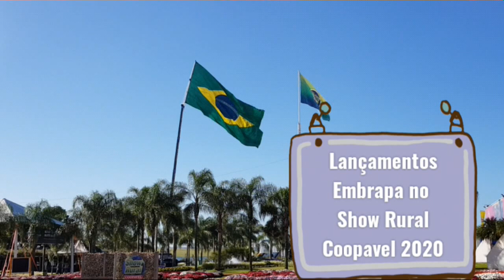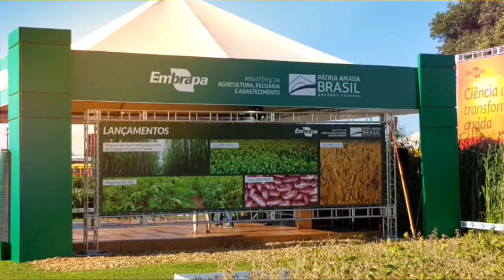Lançamentos Embrapa no Show Rural Coopavel 2020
Evento de lançamento de 5 tecnologias da Embrapa no Show Rural Coopavel.
Embrapa Soja, Embrapa Arroz e Feijão, Embrapa Mandioca e Fruticultura, Embrapa Florestas.